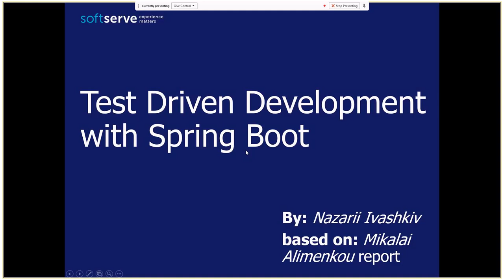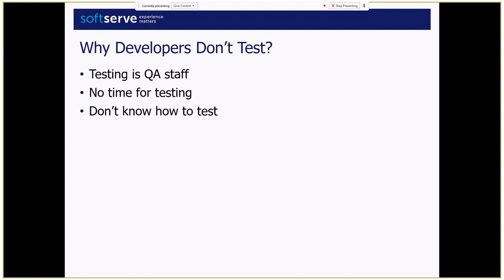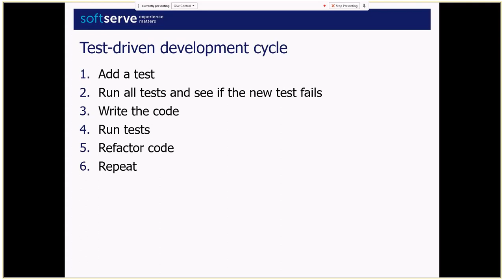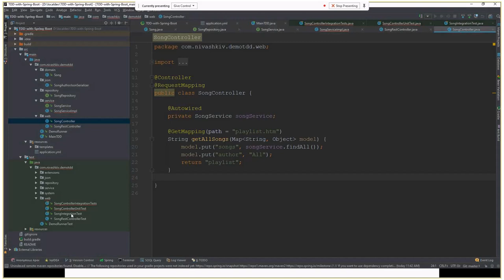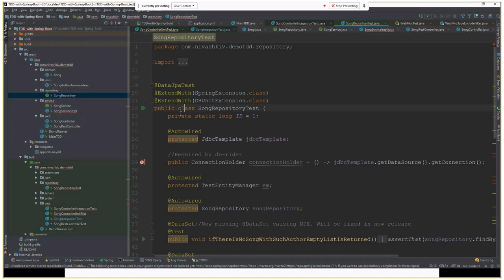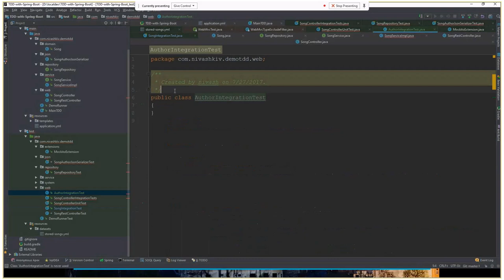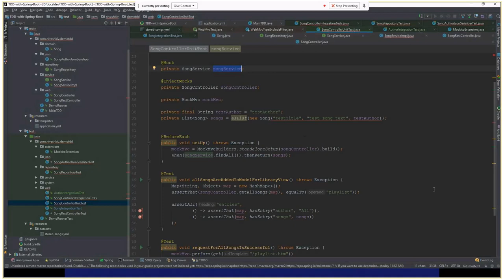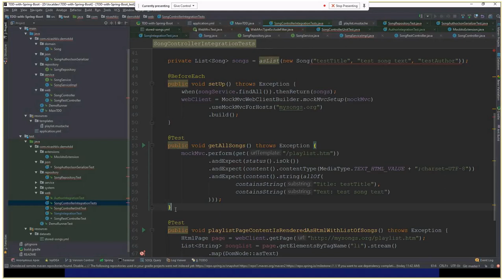Test Driven Development with Spring Boot by Nazarii Ivashkiv (Ukr)